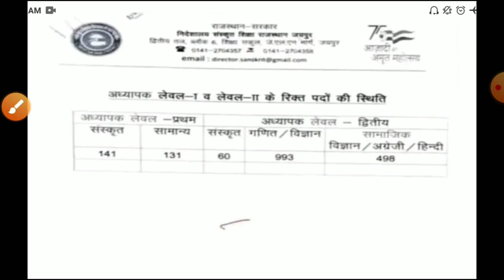reet New vacancy 2023/Reet notification2023/reet latest news/reet leval1 new vacancy/reet new bharti